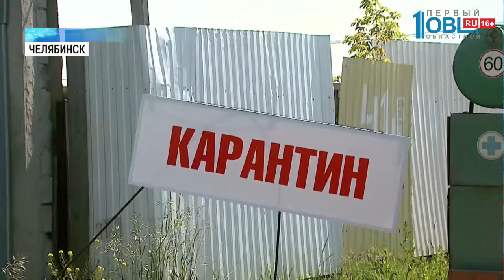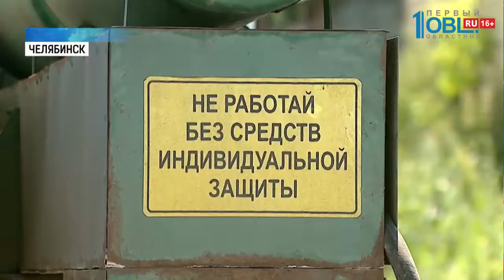Ветеринары провели учения по борьбе с птичьим гриппом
Челябинские ветеринары ликвидировали условную вспышку птичьего гриппа. Это была задача учений. Специалисты провели их на случай ЧП. В прошлом году вирус фиксировали в 14-ти регионах России. Этой зимой о возможном заболевании сообщили на Южном Урале. Как остановить птичий грипп и чем он опасен для человека, Егор Хвесюк выяснил.

Лицо закрыто маской, поверх одежды одноразовый защитный костюм, дополнительная мера предосторожности к высоким резиновым сапогам — бахилы. В сарае, где еще час назад ютились птицы, теперь слышно не кудахтанье, а шум мотора распылителя. Ветеринар обрабатывает помещение раствором каустической соды. Через два часа постройка станет стерильной.

Опасаться не стоит. Вспышку птичьего гриппа на Южном Урале в последний раз фиксировали в феврале. По данным Россельхознадзора. Правда, на птицефабрике тогда факт отрицали. Но на случай ЧП ветеринары проводят учения. После обработки помещений начинают работу непосредственно с животными. Нужно проверить, действительно ли их поразил вирус. Для этого берут кровь на анализ. Тут все как у людей. Иглу вводят в вену. Только на сгибе крыла.

Если опасения подтверждаются, дезинфекцию проводят не только в хозяйстве-очаге, а в радиусе 5 километров. Все возможные носители вируса уничтожаются. Птичий грипп для человека опасен. Подхватить его можно при контакте с больной птицей. Даже во время приготовления еды. Или если в пищу попала зараженная кровь. Как следствие — развитие острой дыхательной недостаточности. Возможен летальный исход. Учения ветеринаров на этом не заканчиваются. В конце июля бригада проведет тренировку по борьбе с африканской чумой свиней.